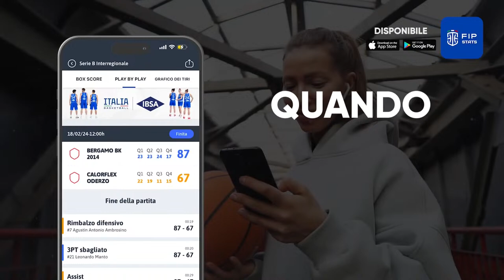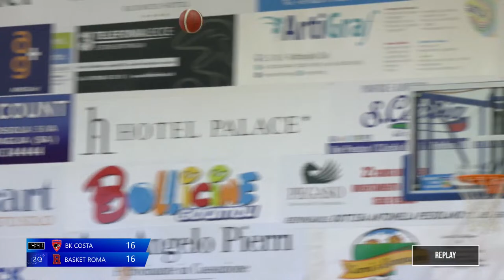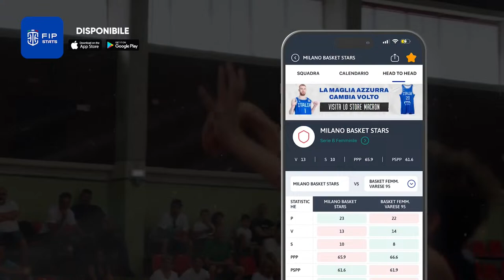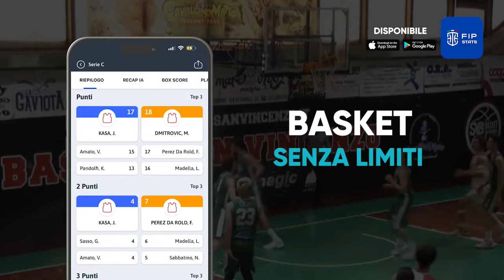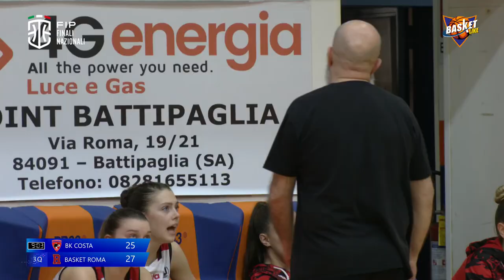Finale Nazionale U19 F Semifinale: Limonta Costa Masnaga - Basket Roma